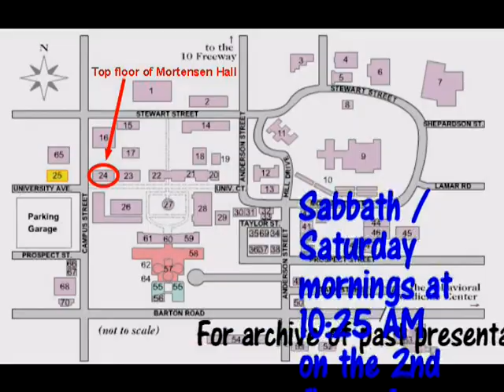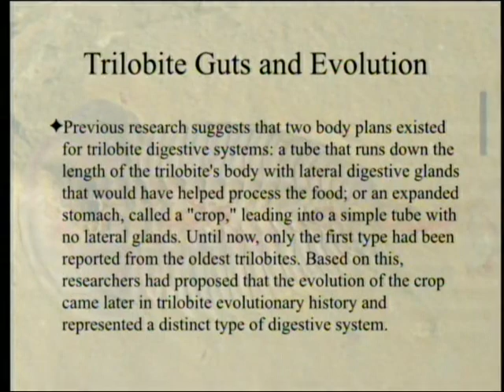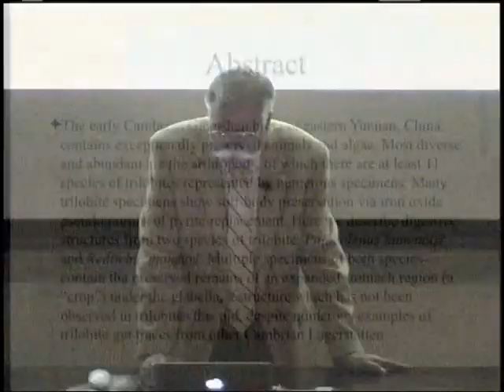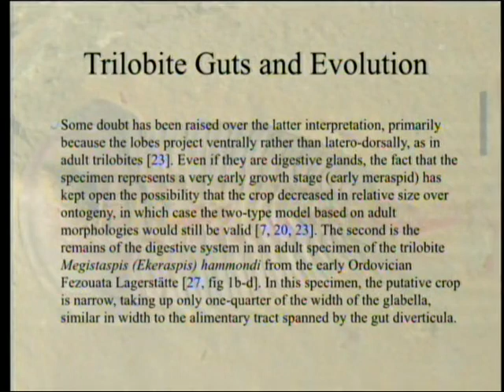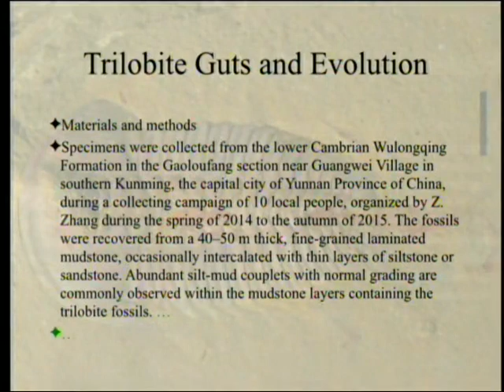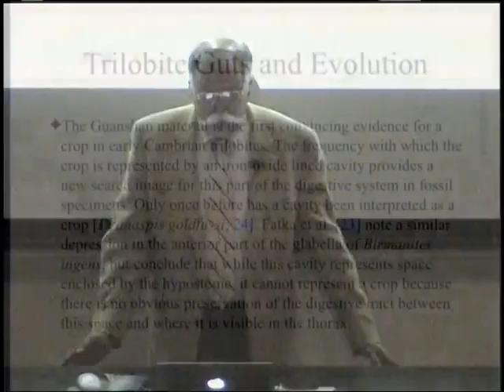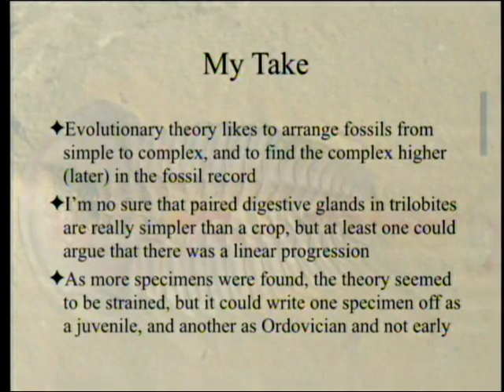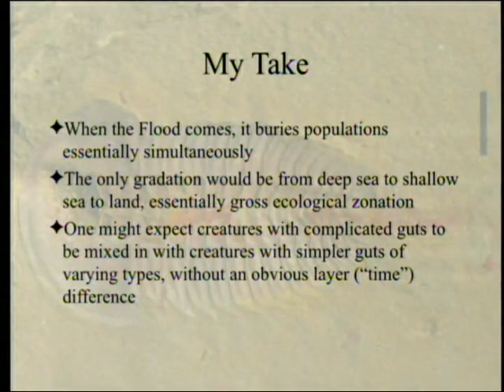Trilobite Guts and Evolution 10-14-2017 by Paul Giem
It is uncommon to find trilobite inner organs preserved, but the few specimens that have been preserved seemed to have lateral outpouchings early on and crops (large bulges in the gut at the front) later on. This led to the idea that crops evolved later. Now, an early adult specimen shows both crops and outpouchings, making it difficult to create an evolutionary pathway.

1. Hopkins, M. J., F. Chen, S. Hu, & Z. Zhang. 2017. The oldest known digestive system consisting of both paired digestive glands and a crop from exceptionally preserved trilobites of the Guanshan Biota (Early Cambrian, China). PLOS ONE